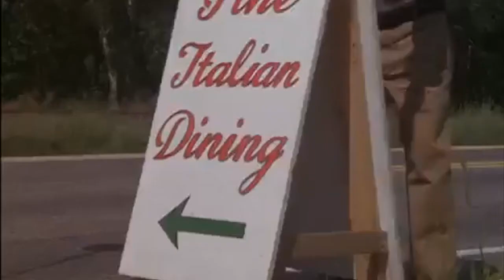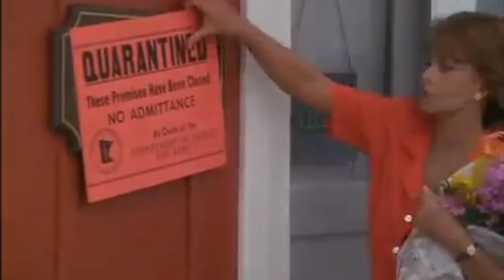Grumpier Old Men - Hit the road, Jack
This video is the property of Warner Bros and the song that is used property of the late Ray Charles